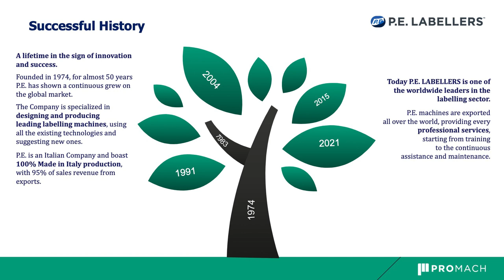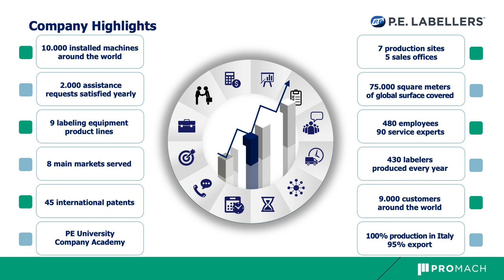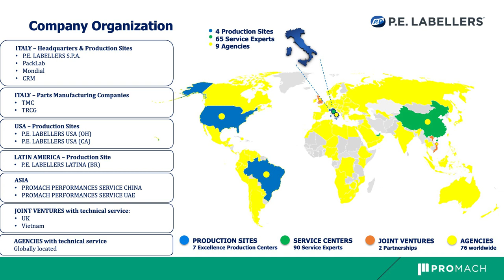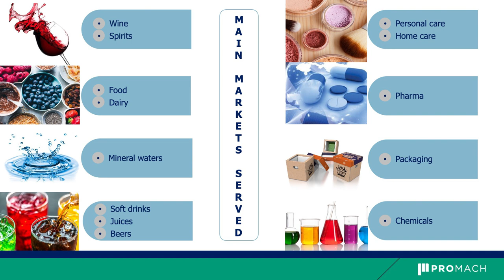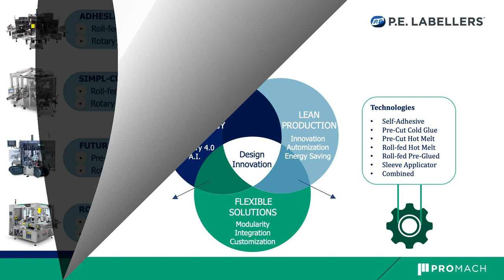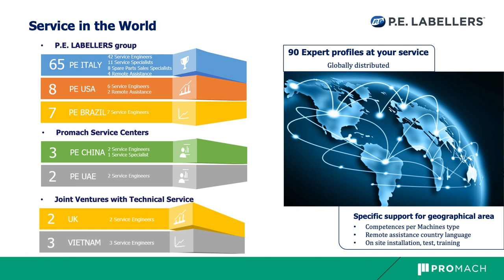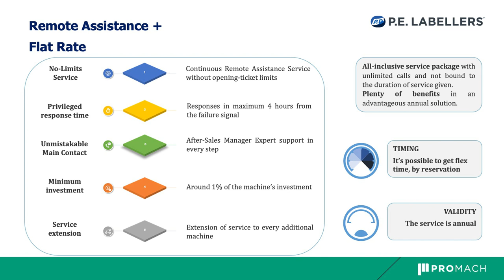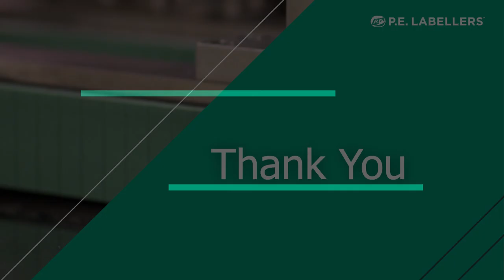P.E. Labellers - Corporate Presentation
50 years of continuous innovation and never-ending passion: discover the highlights of P.E. Labellers in a video presentation that tells the strengths and differentiation points of the company. The global organization, the vertical production, the innovative R&D approach, the commercial offer and specialist services, the portfolio.

P.E. Labellers designs and manufactures high-precision labeling machines tailored for industries such as beverages, food, wine and spirits, cosmetics, pharmaceuticals, and more. With 50 years of experience, we are committed to delivering state-of-the-art labeling solutions that enhance both efficiency and aesthetics. Our range includes modular, rotary, and inline labelers that are capable of applying pressure-sensitive, cold-glue, hot-melt, and roll-fed labels with unparalleled accuracy and speed. Each system is built to adapt to your specific production requirements, ensuring seamless integration and optimal performance.

Dive into our videos to see our innovative labelers in action, discover cutting-edge trends in labeling technology, and learn how our solutions can help streamline your production process and elevate your packaging design. Choose P.E. Labellers for world-class labeling solutions. Together, we can achieve packaging perfection!